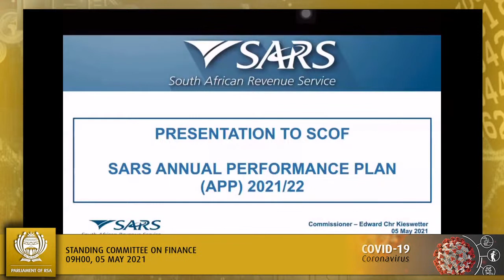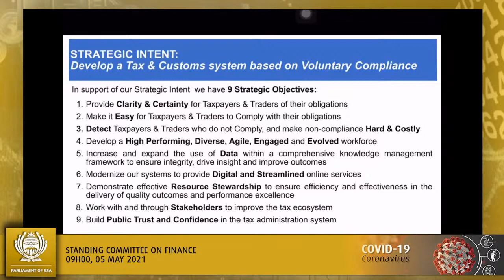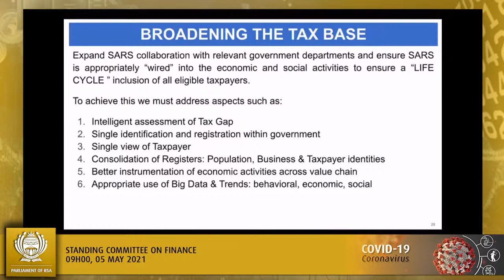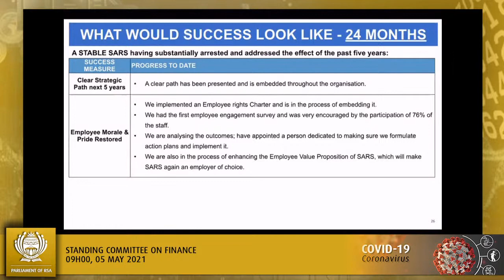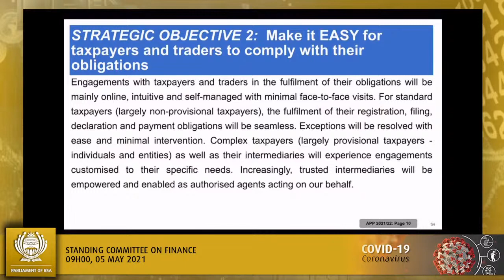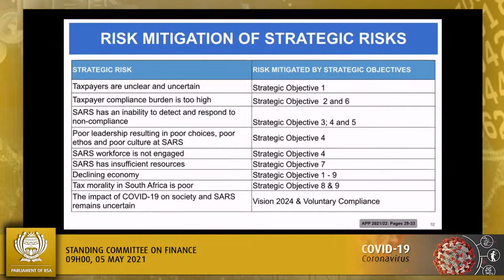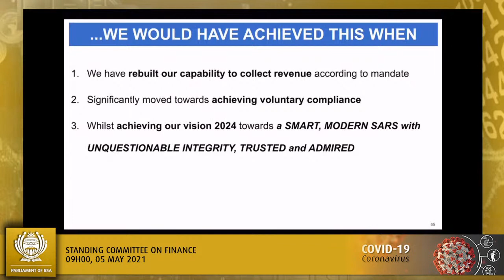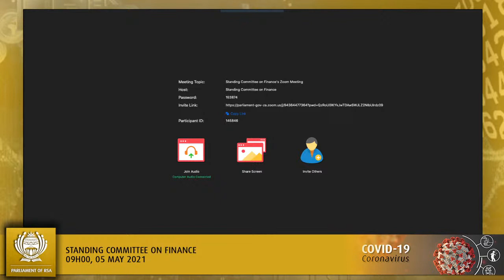Standing Committee on Finance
(National Assembly), [Briefing by SARS on their Annual Performance Plan], Virtual Meeting Platform, 09:00